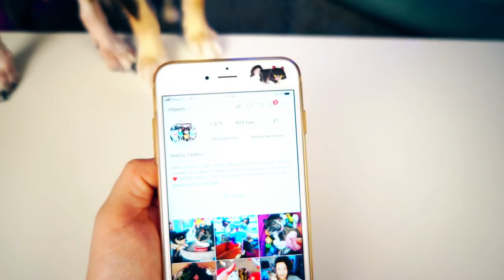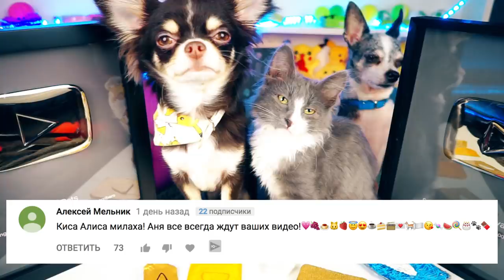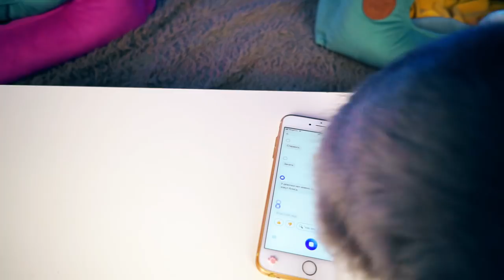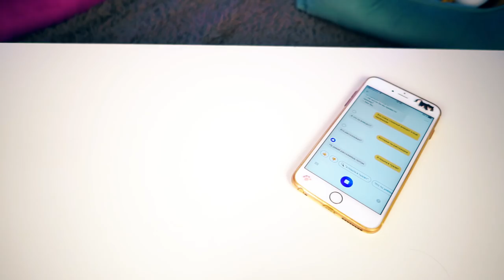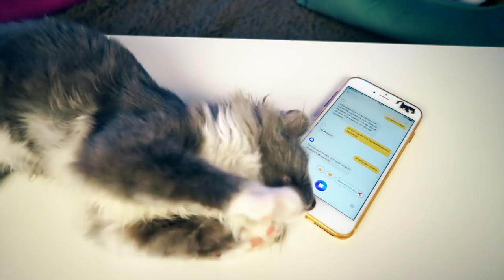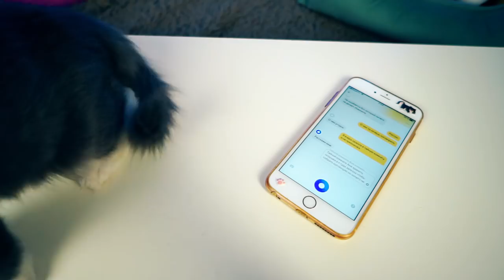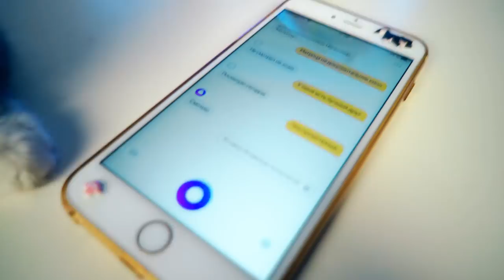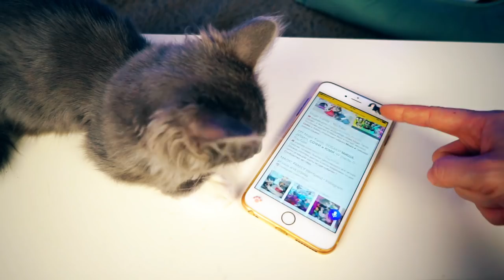КОТОМОНСТР ПРОТИВ АЛИСЫ ! ВОЛШЕБНЫЕ ПОДАРКИ НА НОВЫЙ ГОД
КИСА АЛИСА ТЕСТИРУЕТ КОШАЧЬИ ИГРУШКИ ▼ЖМИ ЕЩЕ▼

Привет! Мы - Magic Pets - волшебные питомцы Anny Magic!Чихуахуа Софи Сан, её брат Эйван, его жена Миша Лайк, их вредный ребенок покемон Юми Чу и её подруга Киса Алиса, а еще хомяки Рики и Лаки, которые любят пранки и другие животные! Пиши комментарий! С нами будет весело! И загляни на наш главный канал Magic Family и канал хозяйки Anny Magic!

Это видео КОТОМОНСТР ПРОТИВ АЛИСЫ ! ВОЛШЕБНЫЕ ПОДАРКИ НА НОВЫЙ ГОД - в этот раз волшебные питомцы снова разделились, киса Алиса нашла в Интернете свою тезку по имени Яндекс Алиса и решила устроить ей челлендж, а заодно снять такое видео, о чем только она не спрашивала Алису - про игрушки, про любые занятия, про то, что делать, когда скучно, доказывала ей, что она собака, а не кошка, а Алиса совсем запуталась. Софи Сан до сих пор болеет, а ребятам уже пришла серебряная кнопка Ютуб! Пока котомонстр Алиса общались с Яндекс Алисой, покемон Юми Чу кое-что придумала!

Тут были АСЮМЭ. Увидимся в новых роликах! челлендж